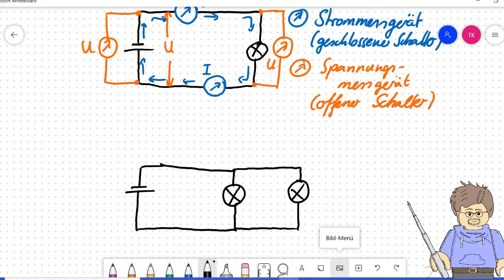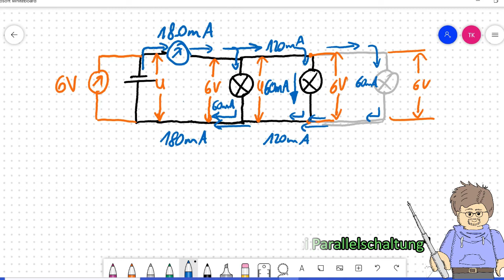Stromstärke und Spannung (und Energiestrom) in Parallelschaltungen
Videoerklärung statt Präsenzunterricht. Inhalt:
0:08 einfacher Stromkreis: Strom- und Spannungsmessgerät einbauen
2:14 Parallelschaltung: Stromfluss-Überlegungen
4:23 Parallelschaltung: Spannungs-Überlegungen
6:03 Zusammenhang zur Energie (bzw. Energiestromstärke)

Zielgruppe: Gymnasium, Sek. I (hier in Niedersachsen: Jg. 9)
im Kontext: Quantifizierung der elektrischen Energie